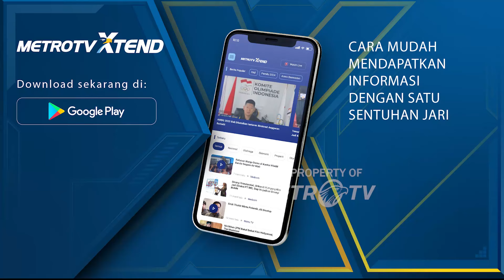Wirausaha Sosial di Indonesia Meningkat Tajam 70 Persen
MetroTV, Dengarkan perbincangan para mentor Indonesia mengenai perkembangan dunia kewirausahaan berbasis sosial. Kick Andy Goes to Campus Universitas Prasetiya Mulya, BSD.

Bersama:
Billy Boen (Founder & CEO Young On Top)
Veronica Colondam (Founder & CEO YCAB Foundation)
Arto Biantoro (Brand Activist)

Saksikan KICKANDY "IMPACT MAKER" Minggu, 31 Maret 2024 pukul 21.05 di